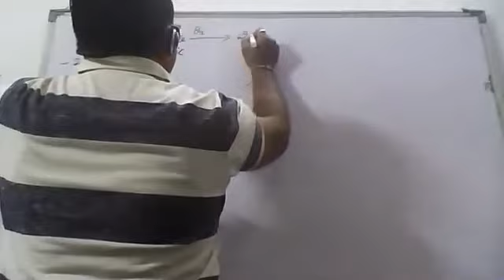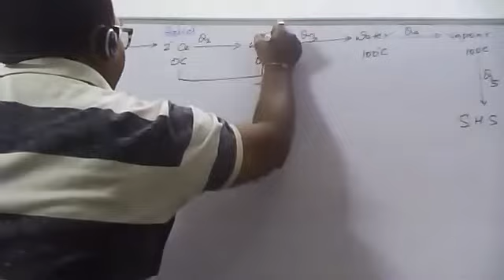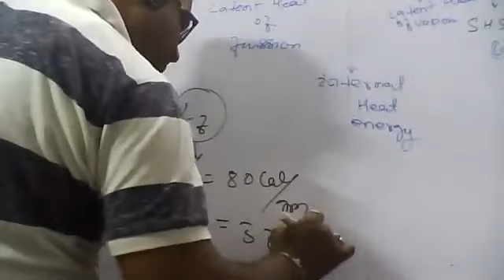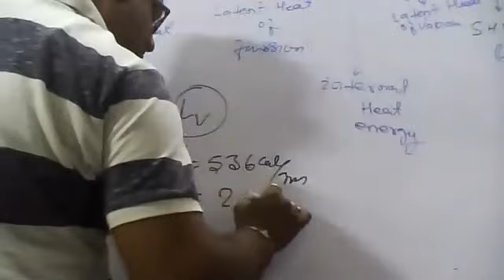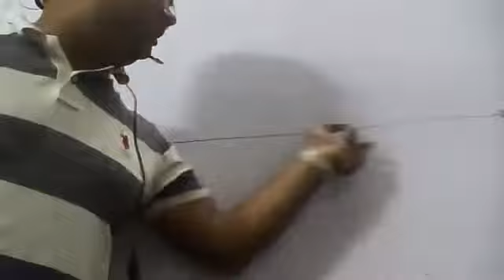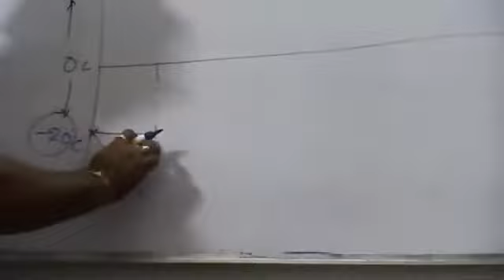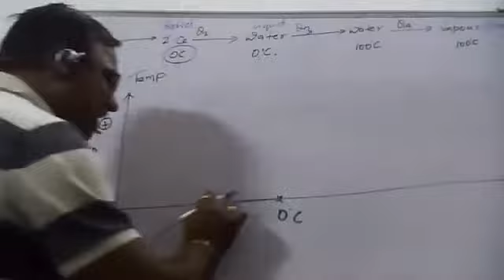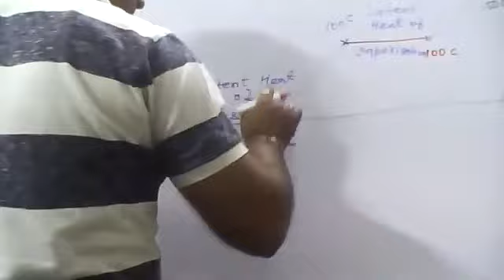Application of Heat ENERGY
JEE/NEET/NDA/TES/NTSE/KVPY/OLYMPIAD/Homi.Bhabha
Foundation Course For :- 6th -- 10th